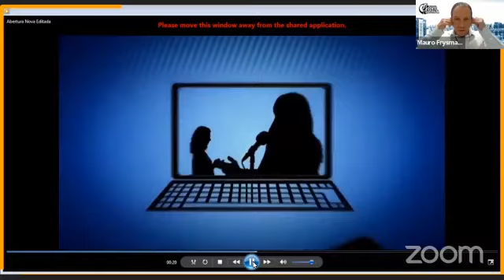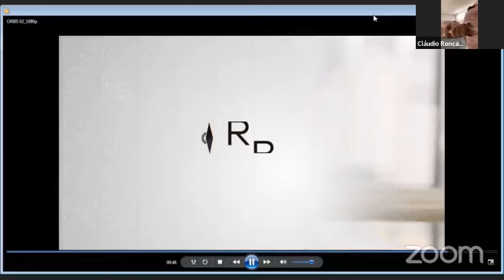allTV - Gente Que Fala (14/12/2022)